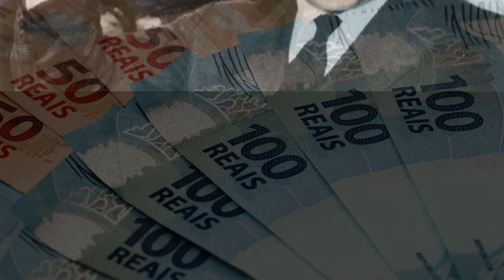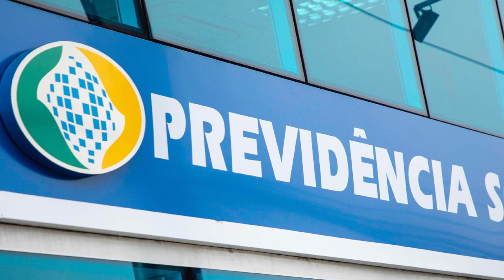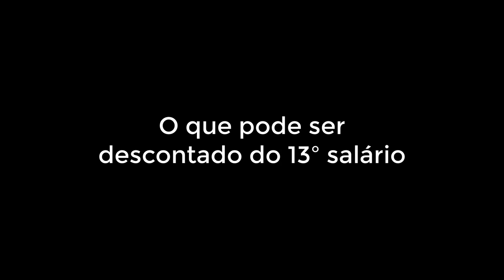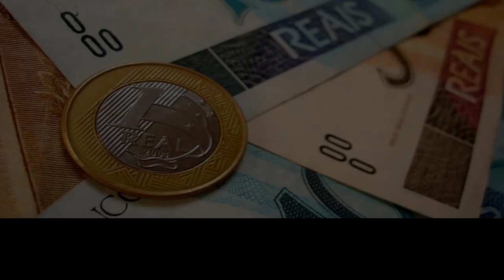O que pode ser descontado do 13º salário?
Quem tem direito de receber esse benefício o décimo terceiro?
Quem criou o décimo terceiro?
Qual o prazo para pagamento do 13º salário ?
Quem inventou o 13º salário ?
13º dos aposentados e pensionista do inss